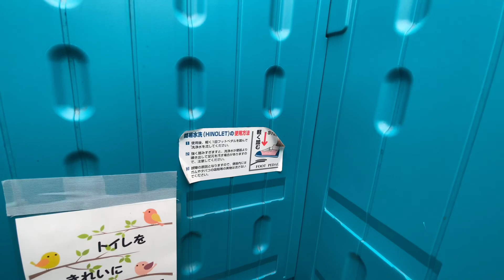Фермерские плантации с жимолостью на HOKKAIDO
Собираем ягоду
Самая крупная фруктовая ферма жимолости на Хоккайдо
Фруктовые фермы Хоккайдо с обычным, но очень чистым туалетом...

Hokkaido
Japan